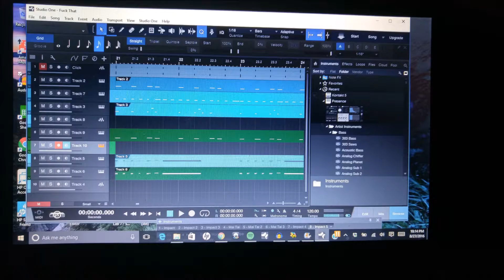Blue In E Flat Minor (instrumental)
A moody piano/strings piece that simply was an attempt to lift myself out of the funk I was experiencing. Music heals, you know. I created it in the audio recorder on my Korg Kross 88 Workstation, overdubbing in real time. It reflects some Lisa Coleman influence, I think.

Composed, arranged, produced, and performed by Earl Harville.